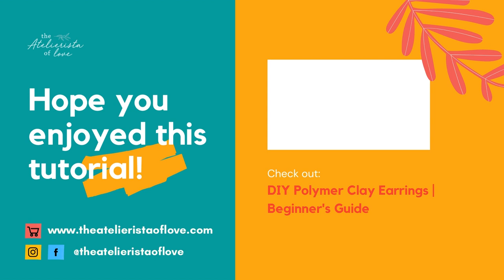How To Make Lemon Polymer Clay Earrings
These are one of my most popular designs and I thought I'd do a tutorial on how I do it. Once you've got the cane down, the rest is simple and easy!

Supplies:
Polymer Clay - Sculpey Premo
Cutting Mat
Pasta Machine
Acrylic Rolling Pin
Dotting Tool
Shape Cutters
Oven Thermometer
Jump rings

Camera used:
Sony A7S